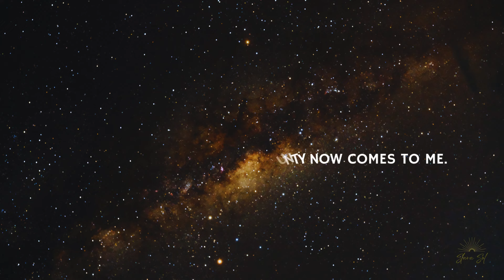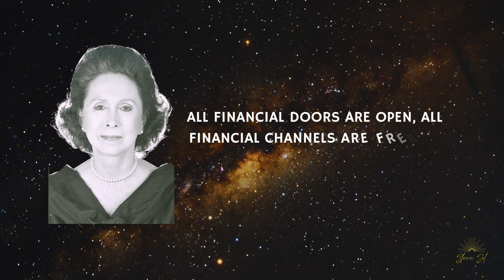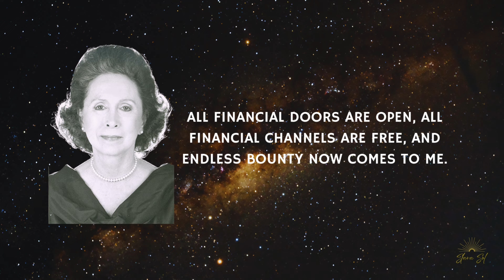ALL FINANCIAL DOORS ARE OPEN - Catherine Ponder Abundance Affirmation Loop ☀️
Catherine Ponder (born February 14, 1927) is an American minister and founder of Unity Church Worldwide, affiliated with the Unity Church, and author of several New Thought books on mainly focused on the theme of prosperity.

Affirmations harness the power of concentrated thought — they can be used for physical healing, overcoming obstacles, manifesting abundance, asking for divine guidance, evoking more love in our lives, connecting with our divine counterpart and creating all-around success and fulfillment.

Use this short but powerful affirmation meditation to connect with the Universal Energy and claim your divine abundance. You can repeat the affirmation aloud or silently in your mind, or simply allow it to absorb in your subconscious mind. All you need to do is to relax, listen and receive the inspiration.

It is most effective to practice affirmations immediately after awakening in the morning or just before going to sleep at night, when the subconscious mind is very receptive. This can also be achieved in a relaxed meditative state during the day.

Slava ☀️

🌟 “Whatever you notice, you are inviting into your life.
Whatever you talk about, you are inviting into your life.
Whatever you identify with in your thoughts, words, and actions, you are inviting into your life.”
― Catherine Ponder, Open Your Mind to Receive - NEW & UPDATED: New Edition🌟